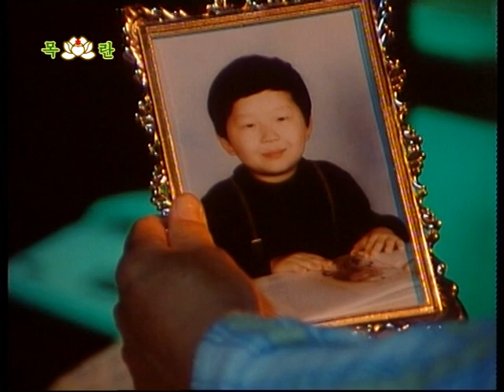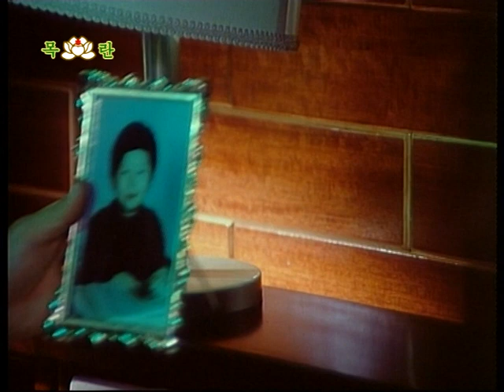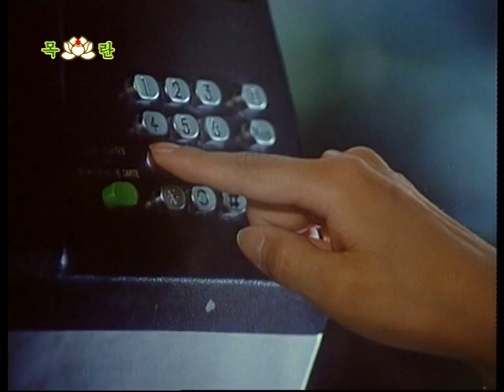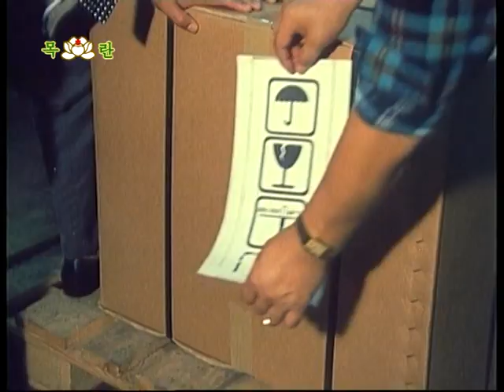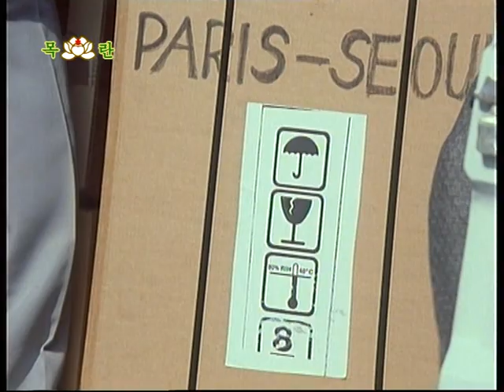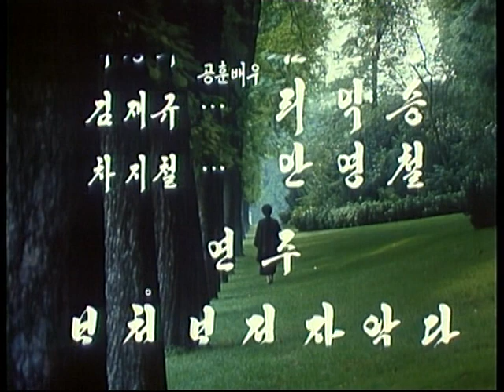The Nation and Destiny: Part 2